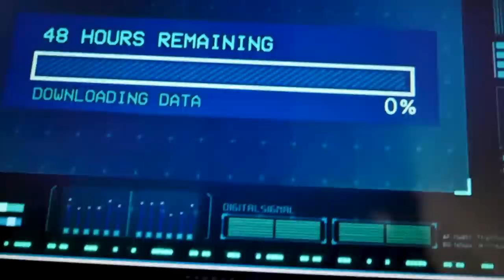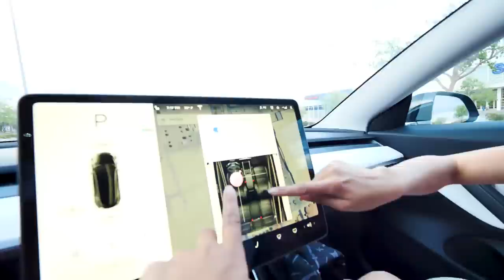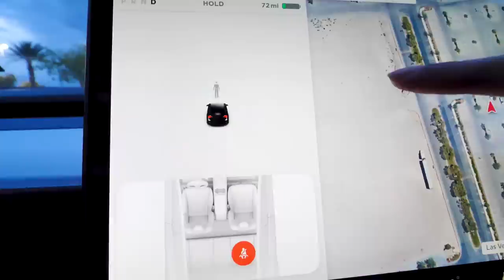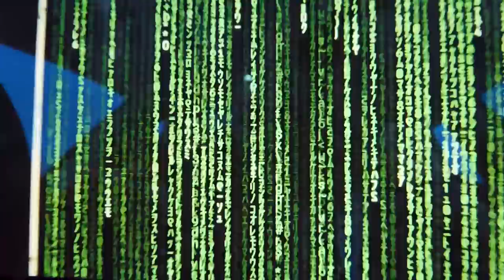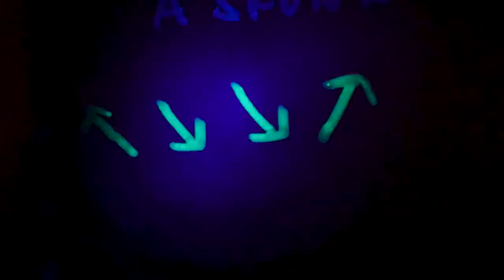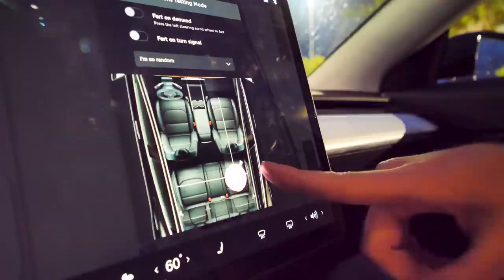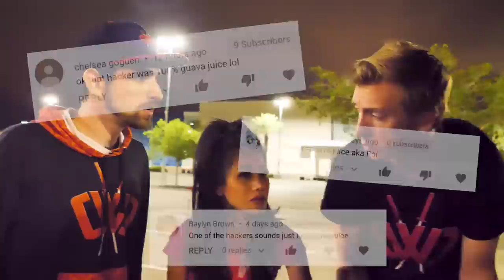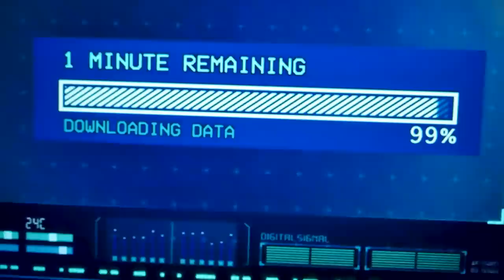HACKERS TRAPPED US IN TESLA FOR 24 HOURS - Challenge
After Chad Wild Clay made I CHASE HACKER TESLA ON SKATES while Spy Ninjas Vy Qwaint, Daniel & PZ4 Challenge Project Zorgo, Vy Qwaint created Throwing a DART at a MAP & Hacker Girl PZ4 Unmasking Whatever It Lands On - Spy Ninja Challenge and Daniel uploaded I RESCUED HACKER GIRL from PROJECT ZORGO in Real Life (PZ4 Escape Mystery Box Traps Challenge) to the Exposing Project Zorgo YouTube channel, PZ4 did a name reveal after the spy ninjas solve clues. Her name is Regina! The spy ninjas successfully capture the virus, but PZ4 spills it on her arm! VQ, and Daniel collect herbs to make a cure while CWC collects evidence at Project Zorgo's meeting room proving the spy ninjas are innocent. He has to pretend he is sleeping but is captured, put in a bag, and taken to an abandoned desert. Vy, PZ4 and Daniel go on a mission to save ssundee but get into an epic hacker battle royale in real life. During the vlog, PZ4 gets her mask ripped off and does an unmasking! Hacker girl challenges the CWC crew to Hide and Seek in a $10,000 mansion and Throw A Dart At A Map Challenge. After throwing a dart she'll unmask that piece of the mask. The spy ninjas find the hackers tesla and learn they are planning a big event so they decide to guard the car for 24 hours to keep it safe.